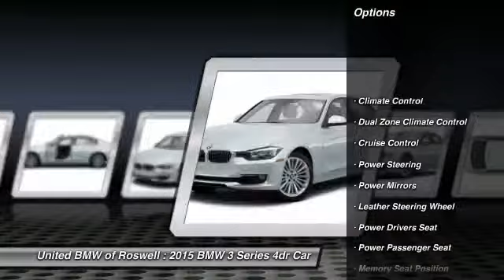2015 BMW 3 Series Roswell GA 48991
2015 BMW 3 Series  - $42191

This 2015 328i has a Mineral White Metallic exterior with Black Dakota Leather interior! CENTER OF EXCELLENCEBMW of North America has awarded United BMW with it's fifth consecutive Center of Excellence Award for 2015! United BMW is the only BMW dealership in Georgia to win this prestigious award! The Center of Excellence Award is reserved for dealers who distinguish their operation through exceptional performance, brand representation, and outstanding customer experience. WHY BUY FROM US?United BMW is proud to offer the Southeast's largest inventory of Certified/Pre-Owned BMW's, and proud to be the #1 volume Pre-Owned/Certified BMW dealer in the Nation as well as the largest retailer in Penske Automotive Group. -